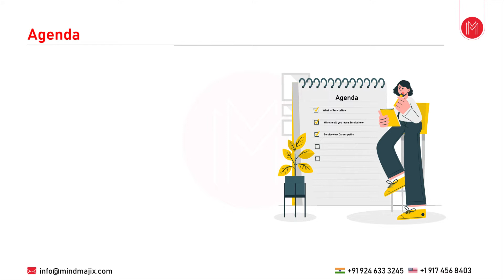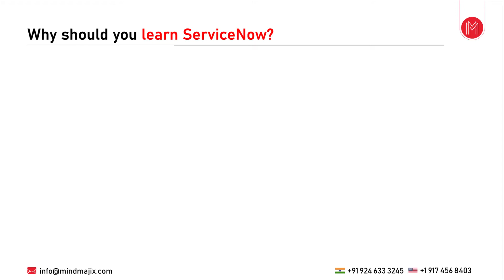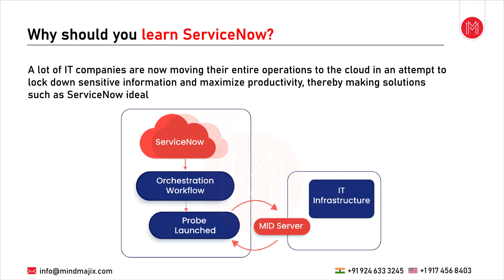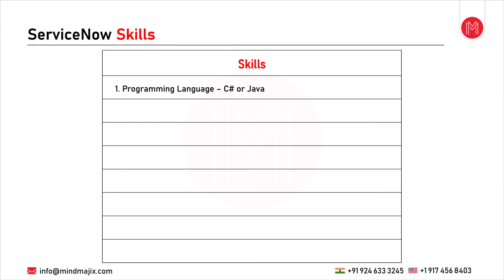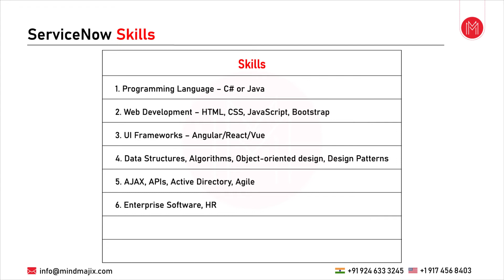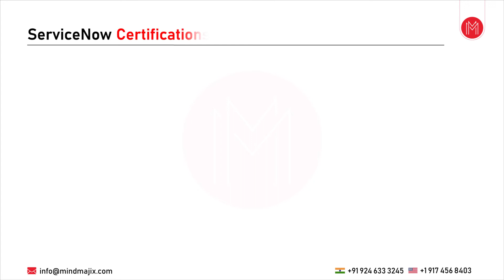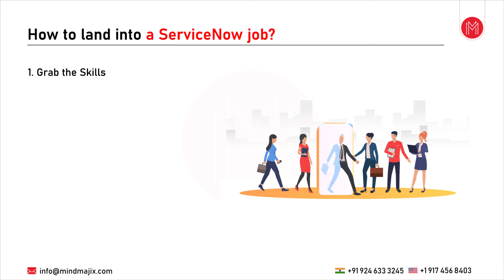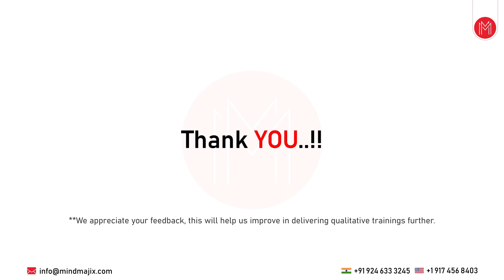Learn How To Crack ServiceNow Interview in First Attempt | ServiceNow Interview Skills - MindMajix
This MindMajix video on How To Crack ServiceNow Interview in First Attempt video for both freshers and experienced will help you to learn the key concepts that are required to crack a ServiceNow interview. All the basic to advanced points are covered in this video that are essential for an individual attending a ServiceNow Interview. From this video you will learn what is ServiceNow , ServiceNow skills, ServiceNow career paths etc.

0:00:00 Introduction to Mindmajix
0:00:25 Agenda
0:01:11 What is ServiceNow?
0:02:14 Why should you learn ServiceNow?
0:04:42 ServiceNow Career Paths
0:05:57 ServiceNow Skills
0:10:02 ServiceNow Certifications
0:11:15 How to land in to a ServiceNow Job?

🟢 About ServiceNow :

Stay current with our ServiceNow Course. It includes new features included in the ServiceNow release and explains how they interact with existing functionality. It’s a great fit for all roles looking to learn ServiceNow from experts and start their Journey. You’ll develop key skills through interactive labs, practice tests, and projects.

🟢 Why ServiceNow :

ServiceNow is one of the leading ITSM tools today, which is holding almost triple the shares of its competitors in the marketplace. Technology research giant Gartner has ranked ServiceNow as a leader in its recent release of Magic Quadrant for the Software Asset Management Tools. The speed with which ServiceNow has grown in the ITSM arena is phenomenal, and this created a huge demand and growth opportunities for ServiceNow technical experts. Hence, getting ServiceNow Training and Certification can open up doors for you to unlimited job opportunities with high salaries. This ServiceNow Course is completely oriented toward practical applications and hence gives you a clear advantage.

🔑 Key Features

👉 24/7 Support.
👉 Real-life Projects.
👉 Get Certified.